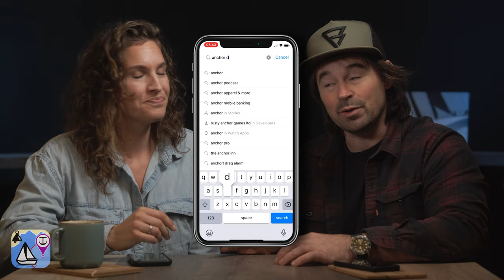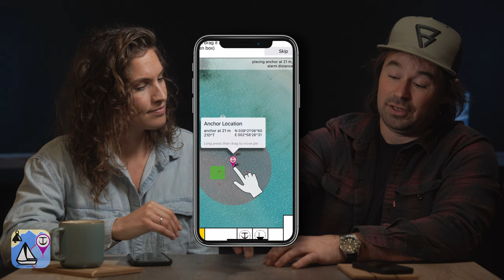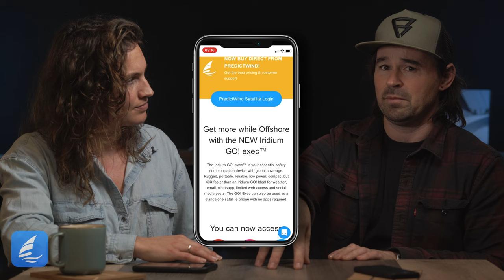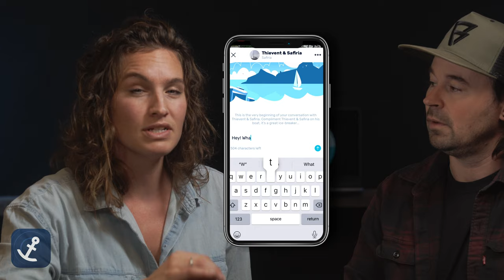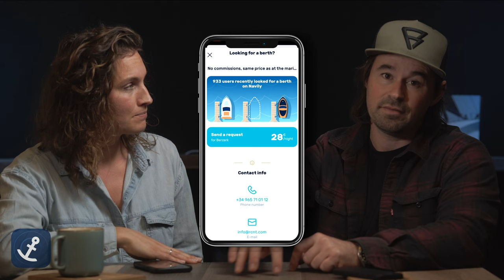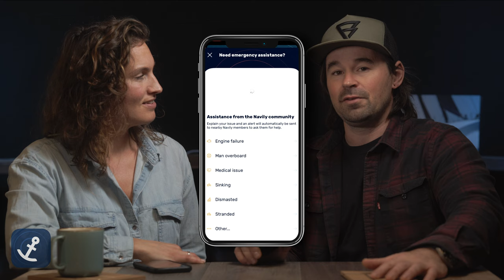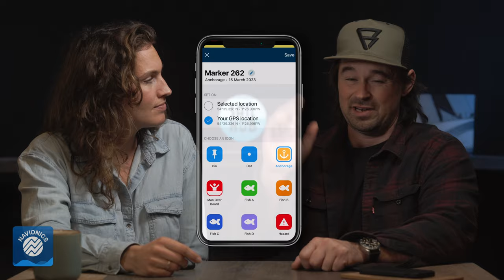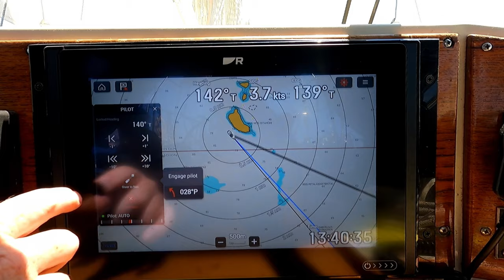The best sailing APPS as voted by YOU!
Want to know the best app for boating?
Check out the Top 5 Apps voted by cruising sailors for boaters, cruisers and fishing.

The votes are in from the SailHub instagram cruising and sailing community and we are giving you the download on the Top 5 Apps that sailors and cruisers believe to be the best apps for navigation, anchoring, forecasting and general cruising guides. Join the community to vote in our next pole

Guests: 🎖
Once again, a big thanks to the YouTube channel @FollowIntrepidBear  for their input!

Credit: Thanks to SV Aquila, SV Tonic and SV Koru for drone footage.

Get involved: 🔗
We will be featuring more real world insight and knowledge from our amazing sailing community here on Sail Hub.

Apps that ranked in the Top 5 of the votes:

No.1 @navionics
No.2 @windyapp-windsportscommuni2987
No.3 @Navily
No.4 @PredictWind
No.5 @anchoralarm7676

It really helps us out with the YouTube Algorithm to build this community! 🎥

00:00 Anchor
00:00 Predict Wind
00:00 Navily
00:00 Windy
00:00 Navionics